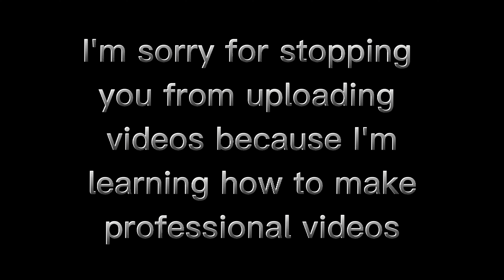Time Lap between Red Bull team and Renault team on Silverstone circuit and Monaco de circuit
In this video, I'm going to show you the lap time & race between the Red bull team and Renault team on silverstone circuit and Monaco de circuit to see if their final numbers will be surprising.

Here is a time lapse video of the Red Bull team and Renault team on Silverstone circuit and Monaco de circuit. It's hard to recognize the teams apart from the cars, but I think that's part of what makes Formula One so great. Seeing different teams lined up in front of each other at the start of the race is one of the most exciting things about watching it.